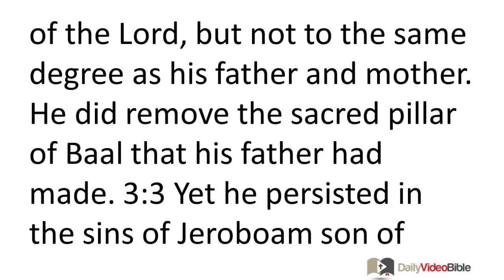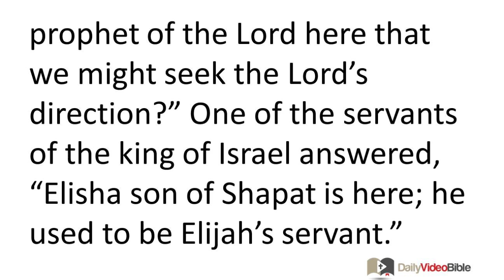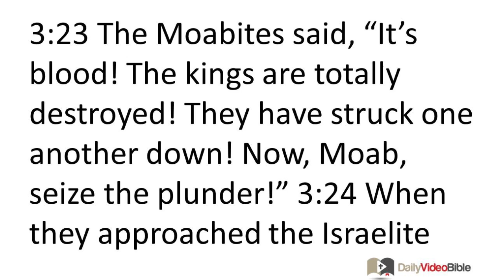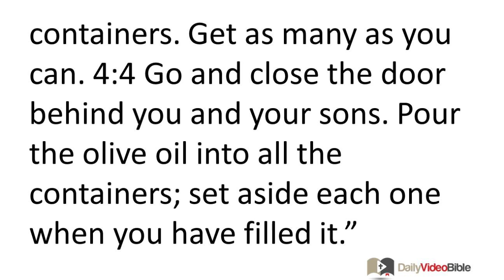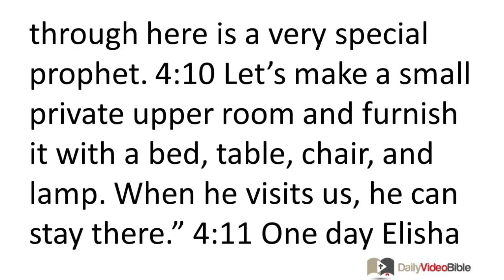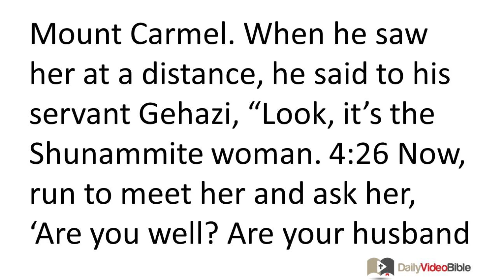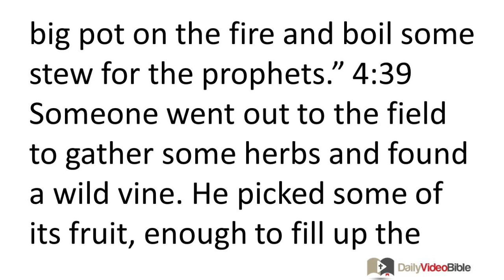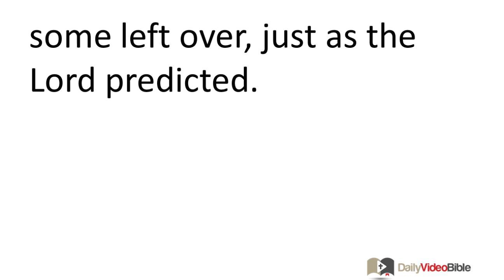June 6 2 Kings 3 and 4 Old Testament for the Daily Video Bible DVB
2 Kings 3:1-27 - Moab Fights with Israel
3:1 In the eighteenth year of King Jehoshaphat's reign over Judah, Ahab's son Jehoram became king over Israel in Samaria; he ruled for twelve years. 3:2 He did evil in the sight of the LORD, but not to the same degree as his father and mother. He did remove the sacred pillar of Baal that his father had made. 3:3 Yet he persisted in the sins of Jeroboam son of Nebat, who encouraged Israel to sin; he did not turn from them.
3:4 Now King Mesha of Moab was a sheep breeder. He would send as tribute to the king of Israel 100,000 male lambs and the wool of 100,000 rams. 3:5 When Ahab died, the king of Moab rebelled against the king of Israel. 3:6 At that time King Jehoram left Samaria and assembled all Israel for war. 3:7 He sent this message to King Jehoshaphat of Judah: "The king of Moab has rebelled against me. Will you fight with me against Moab?" Jehoshaphat replied, "I will join you in the campaign; my army and horses are at your disposal." 3:8 He then asked, "Which invasion route are we going to take?" Jehoram answered, "By the road through the Desert of Edom." 3:9 So the kings of Israel, Judah, and Edom set out together. They wandered around on the road for seven days and finally ran out of water for the men and animals they had with them. 3:10 The king of Israel said, "Oh no! Certainly the LORD has summoned these three kings so that he can hand them over to the king of Moab!" 3:11 Jehoshaphat asked, "Is there no prophet of the LORD here that we might seek the LORD's direction?" One of the servants of the king of Israel answered, "Elisha son of Shapat is here; he used to be Elijah's servant." 3:12 Jehoshaphat said, "The LORD speaks through him." So the king of Israel and Jehoshaphat and the king of Edom went down to visit him.
3:13 Elisha said to the king of Israel, "Why are you here? Go to your father's prophets or your mother's prophets!" The king of Israel replied to him, "No, for the LORD is the one who summoned these three kings so that he can hand them over to Moab." 3:14 Elisha said, "As certainly as the LORD who rules over all  lives (whom I serve), if I did not respect King Jehoshaphat of Judah, I would not pay attention to you or acknowledge you. 3:15 But now, get me a musician." When the musician played, the LORD energized him, 3:16 and he said, "This is what the LORD says, 'Make many cisterns in this valley,' 3:17 for this is what the LORD says, 'You will not feel any wind or see any rain, but this valley will be full of water and you and your cattle and animals will drink.' 3:18 This is an easy task for the LORD; he will also hand Moab over to you. 3:19 You will defeat every fortified city and every important city. You must chop down every productive tree, stop up all the springs, and cover all the cultivated land with stones."
3:20 Sure enough, the next morning, at the time of the morning sacrifice, water came flowing down from Edom and filled the land. 3:21 Now all Moab had heard that the kings were attacking, so everyone old enough to fight was mustered and placed at the border. 3:22 When they got up early the next morning, the sun was shining on the water. To the Moabites, who were some distance away, the water looked red like blood. 3:23 The Moabites said, "It's blood! The kings are totally destroyed! They have struck one another down! Now, Moab, seize the plunder!" 3:24 When they approached the Israelite camp, the Israelites rose up and struck down the Moabites, who then ran from them. The Israelites thoroughly defeated Moab. 3:25 They tore down the cities and each man threw a stone into every cultivated field until they were covered. They stopped up every spring and chopped down every productive tree.
Only Kir Hareseth was left intact, but the slingers surrounded it and attacked it. 3:26 When the king of Moab realized he was losing the battle, he and 700 swordsmen tried to break through and attack the king of Edom, but they failed. 3:27 So he took his firstborn son, who was to succeed him as king, and offered him up as a burnt sacrifice on the wall. There was an outburst of divine anger against Israel, so they broke off the attack and returned to their homeland.